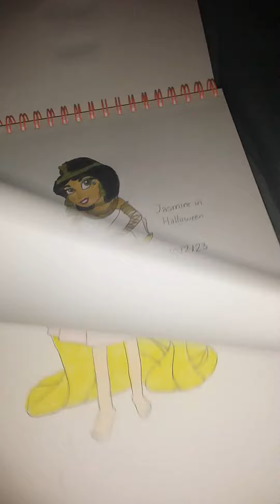my spooky October 2023 ddrawings (coming soon South Park goes to Taylor Swift Eras Tour drawing)